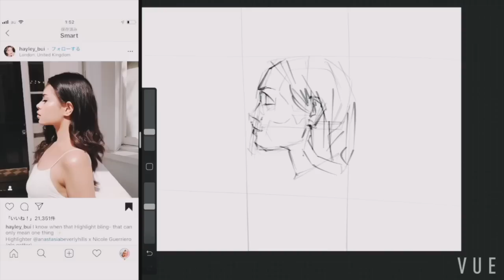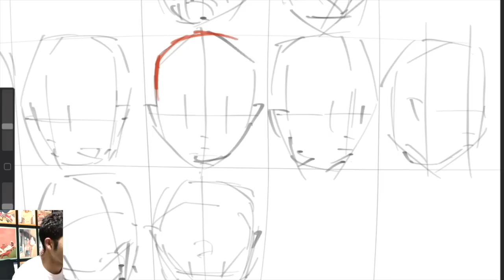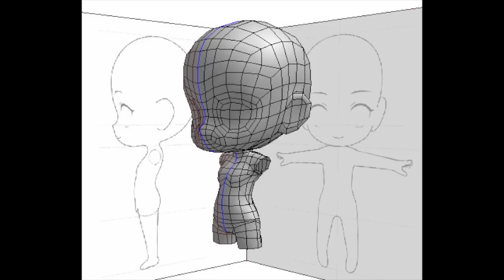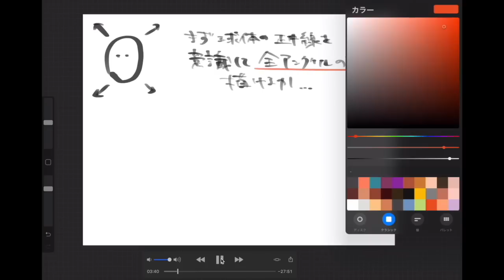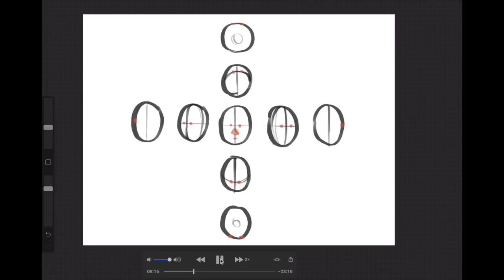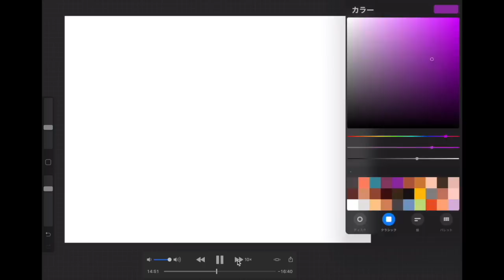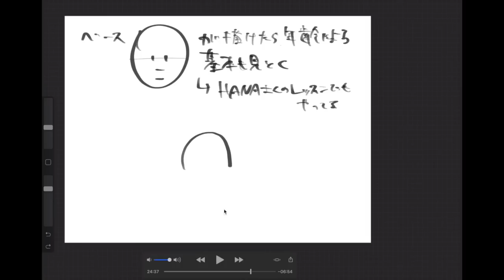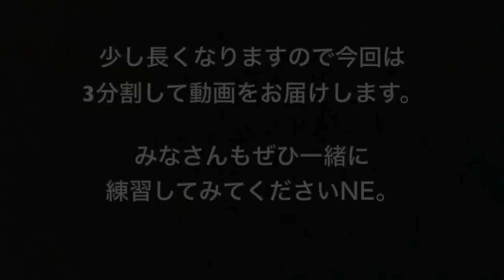【顔の描き方】超簡単な基本から。/ ipad /procreate /似顔絵 / 似顔絵描き方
◆O.U.C Instagram

本日より人の顔の描き方のご紹介。
まずは簡単なところからです。

【 似顔絵レッスンシリーズ 】

また、
お絵描き上手くなろうクラブに
出演したいという方は、
各種SNSメッセージにてお待ちしております。